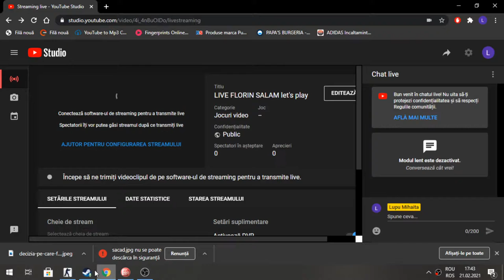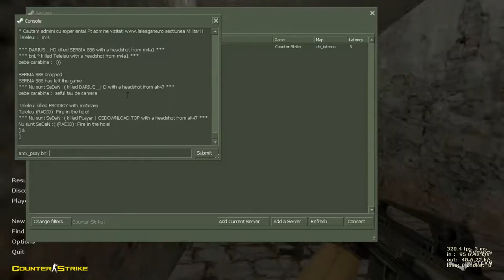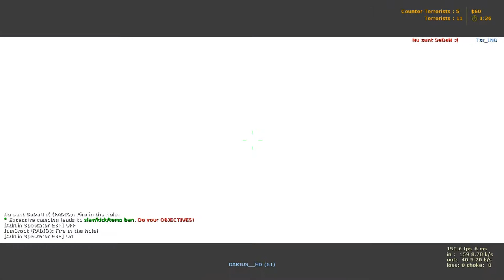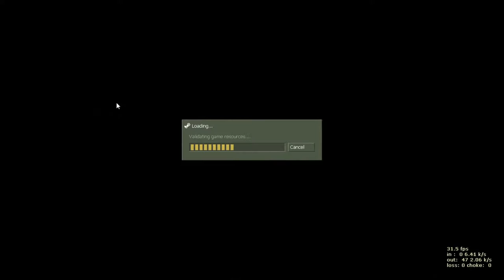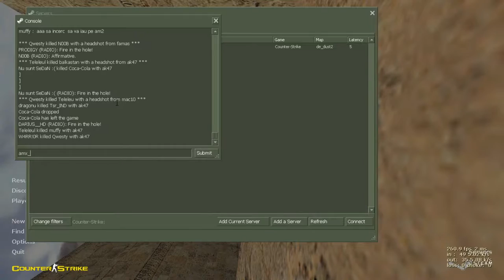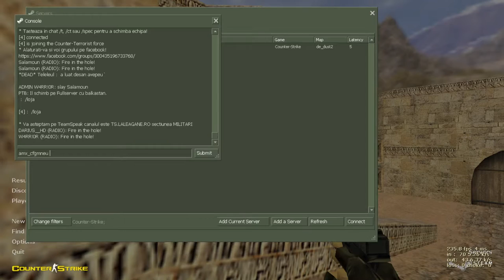LIVE FLORIN SALAM let's play